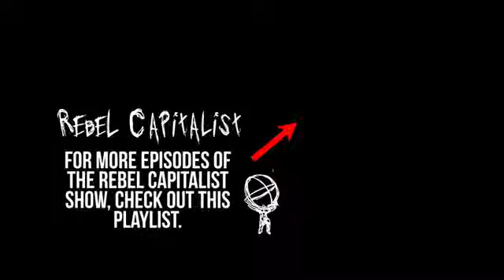* Alex Saunders (Crypto Expert) Rebel Capitalist Show Ep. 24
Alex Saunders crypto expert from Nuggets News ANSWERS ALL YOUR CRYPTO QUESTIONS!  Why did Bitcoin crash? Where's the price going from here?  How does cerveza sickness play into the macro future?   In this interview with Alex Saunders, I discuss everything from the repo market to Australian housing and of course Bitcoin, and the insanity in the markets right now.  If you're into crypto, gold, or the future of the US economy this is a MUST WATCH EPISODE!

 👉THE REBEL CAPITALIST SHOW WILL HELP YOU 👈learn more about Macro, Investing, Entrepreneurship AND Personal Freedom.

For more content that'll help you build wealth and thrive in a world of out of control central banks and big governments check out these videos!

Watch "Jason Hartman (ARE YOU TAKING ON TOO MUCH RISK?): The Rebel Capitalist Show Ep. 006!"